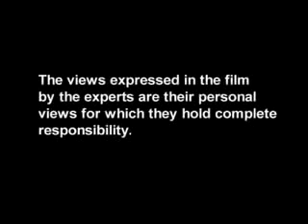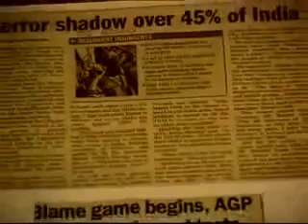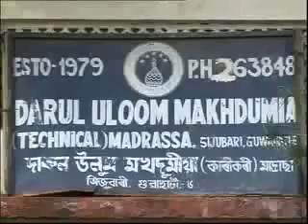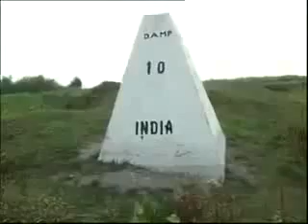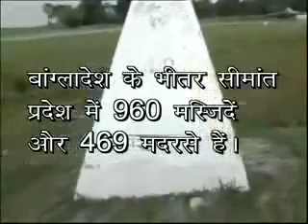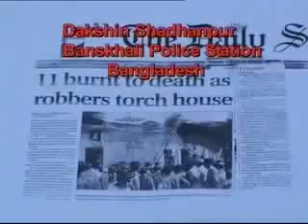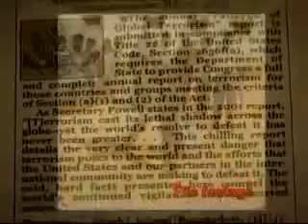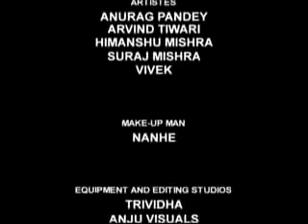Truth of Bangladeshi illegal Immigrant - Preparation of Mughalistan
देखे भारत के टूकरे करके मुगलिस्तान बनाने के लिए बंगलादेशी घुसपैठ का षड़यंत्र

बांग्लादेश और बांग्लादेशियों का बढ़ता इस्लामिक जिहाद, बांग्लादेश की सरकार में अब बैठे हैं मुस्लिम कट्टरपंथ। साथ ही बांग्लादेश की ज्यादातर आबादी जिहाद को जायज मानती है और उनमें कट्टरपन उफान पर है। 58% बांग्लादेशी मानव बम्ब को इस्लाम के लिए सही मानते हैं। हिन्दुओं का आयेदिन शोषण होता है। 1998 में बांग्लादेशी आतंकवादियों ने पाकिस्तानी आतंकवादियों के साथ मिल के हिन्दुओ भारत पर जिहाद करने का एग्रीमेंट किया।

प्लान है नार्थ - ईस्ट इंडिया को इंडिया से अलग करना और एक "ग्रीन - कॉरिडोर" बनाना जो नार्थ ईस्ट - असाम - बंगाल - बिहार - यू पी होता हुआ पाकिस्तान को जायेगा और बांग्लादेश को पाकिस्तान से मिलाएगा। इसी षड़यंत्र के तहत 6,000 बांग्लादेशी रोज भारत में घुसपैठ करके इंडिया में दाखिल होते हैं।

यह बांग्लादेशी इंडिया में दाखिल होते हे वो हिन्दूवो के मवेशियों को मारते हैं। फिर उनके घरो और औरतों पर हमला करते हैं और फिर उनके खेत हड़पने लगते हैं। मजबूरन हिन्दुओं को अपने खेत बेच के वहां से जाना पड़ता है। हिन्दुस्तानियों के जीविका पर इनका कब्ज़ा होता जा रहा है। हर साल यह लोग 15,000 करोड़ रूपए वापिस बांग्लादेश भेजते है।

चिकन नैक एक छोटा सा जमीन का टुकड़ा है जो भारत को नार्थ ईस्ट से जोरता है। बांग्लादेश से भेजे जा रहे बांग्लादेशी घुसपैठिये जो अब असम और वेस्ट बंगाल में बस गए हैं, जिस दिन वोह इस चिकन नैक को भारत से तोर देंगे, नार्थ ईस्ट से हमरा संपर्क टूट जायेगा और एक भी हिन्दू का वहां से इंडिया आना नामुनकिन हो जायेगा। 3000 बांग्लादेशी आतंकवादियों का स्लीपर सेल अभी भारत मैं है, जब 11 आतंकवादी 9/11 जैसे घटना कर सकते हैं तो 3000 कितना नुक्सान पहुंचाएंगे यह सोचना भयंकर है। इस पुरे भारत के महाविनाश के काम में कांग्रेस सरकार इन आतंकवादियों का पूरा दे रही है। अगर आप चाहते है की देश के बाकि लोगो को भी यह पता की देश की कांग्रेस सरकार देश को मुगालिस्तान बनाने के लिए की तरह से बंगलादेशियो और पाकिस्तानियों के साथ काम कर रही है तो यह विडियो उनके साथ शेयर करे।

News Category: Rahul Gandhi Sonia Gandhi Priyanka Gandhi Robert Vadra Priyanka Vadra India World How India Against Corruption Fight BJP NDA congress world India Baba Ramdev Arvind Kejriwal West Bengal Bangladesh Mugalistan